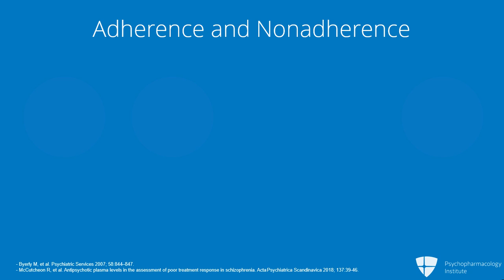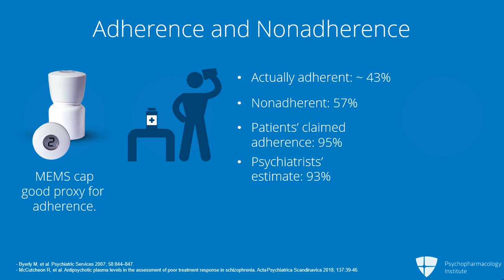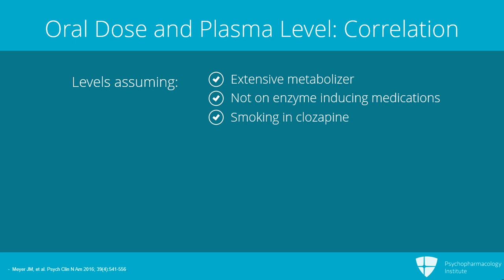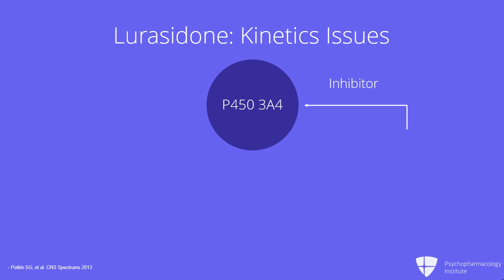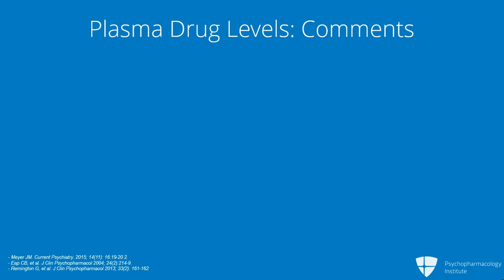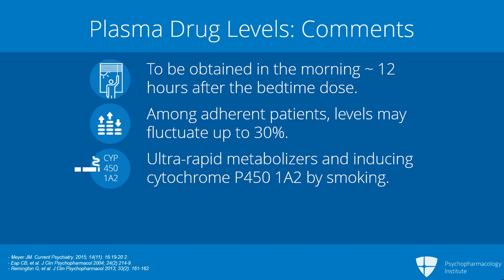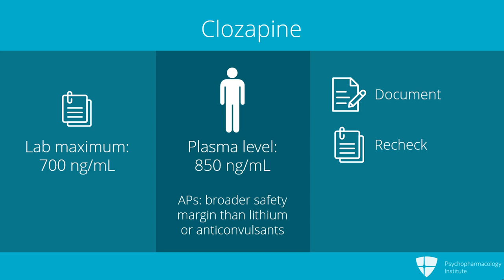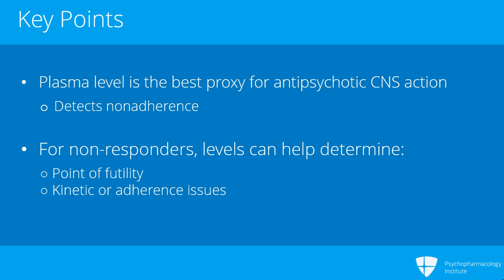Antipsychotic Plasma Levels and Adherence